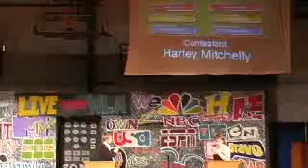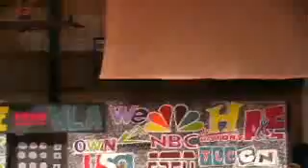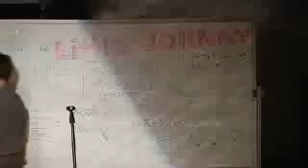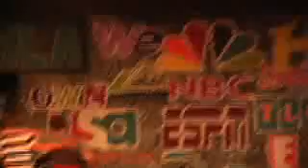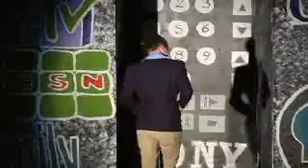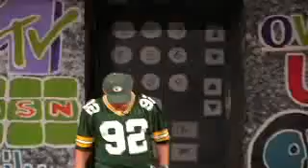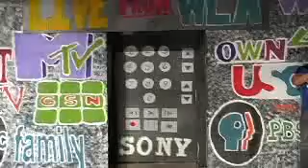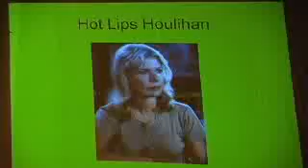WLA Homecoming 2011